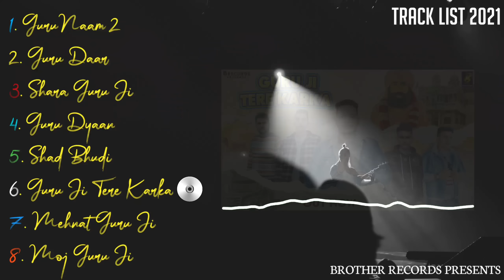Guru Bharmanand Ji All Latest Hit Song 2021 | Bro AG | Naveen Sirsal | Rahul Muana | New Song 2021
@Brother Records   Presents " Latest All Guru Bharmanand Ji Song 2021. We Presents To You @Brother Records  Song By Bro AG | Naveen Sirsal | Rahul Muana.

1. Title : GuruNaam 2
Singer : Bro AG
Writer : Naveen Sirsal

2. Title : Guru Daar
Singer : Bro AG
Writer : Naveen Sirsal

3. Title : Shara Guru Ji
Singer : Bro AG
Writer : Naveen Sirsal

4. Title : Guru Dyaan
Singer : Bro AG
Writer : Naveen Sirsal

5. Title : Shad Bhudi
Singer : Bro AG
Writer : Rahul Muana

6. Title : Guru Ji Tere Karka
Singer : Bro AG
Writer : Naveen Sirsal

7. Title : Mehnat Guru Ji
Singer : Bro AG
Writer :  Naveen Sirsal

8. Title : Moj Guru Ji
Singer : Bro AG
Writer : Naveen Sirsal